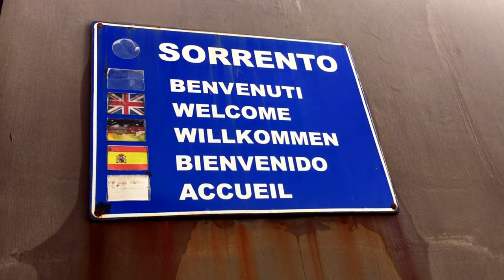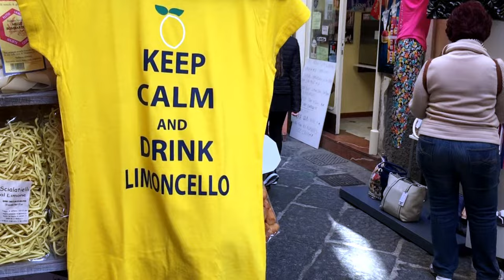Sorrento (Italy) Song - Jack Jezzro - Come Back to Sorrento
City: Sorrento (Italy)
Song: ack Jezzro - Come Back to Sorrento